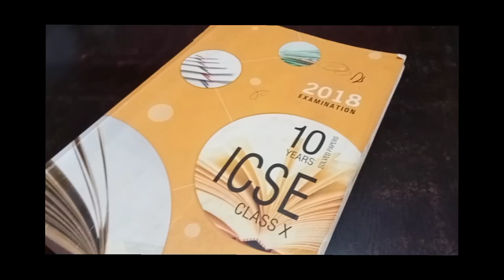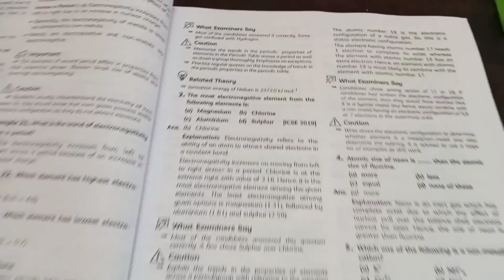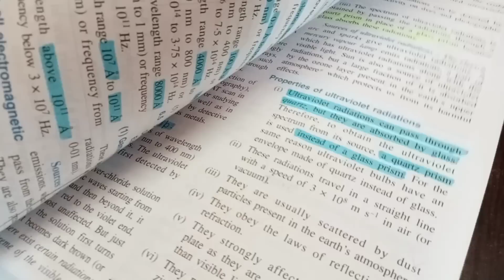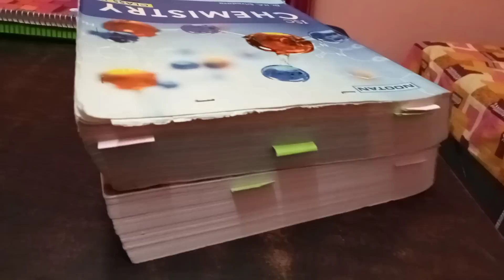My last 4 months strategy for 10th boards🤔|*above 90%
Score 90+ Toppers Strategy ebook wherein subject wise tips and strategies are provided (Written by ISC student who scored 97% in 12th and 94% in 10th)